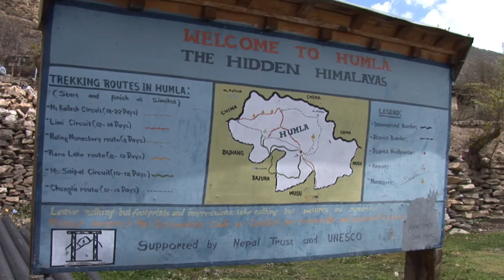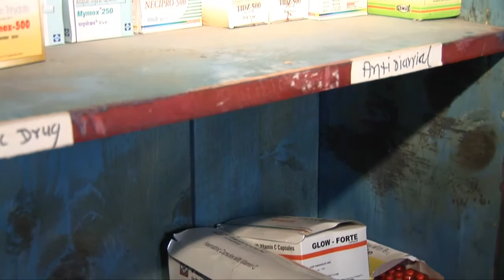Nepal Trust Global Giving short film submission